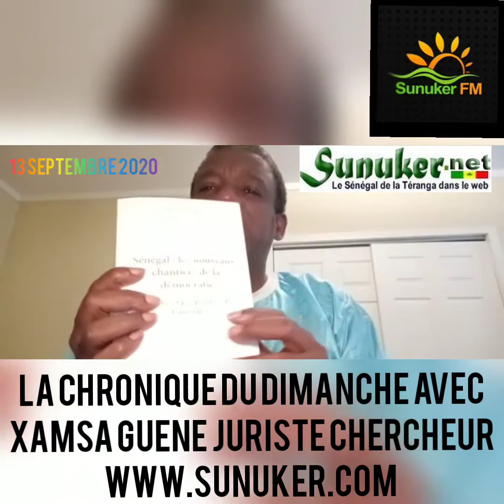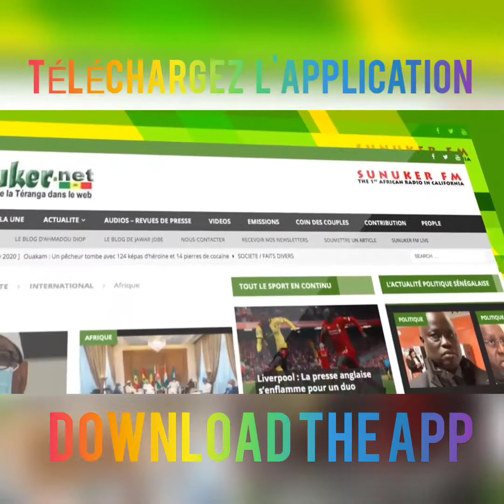SUNUKER FM présente "La Chronique du Dimanche" 13 Septembre 2020 avec XAMSA GUENE Juriste Chercheur